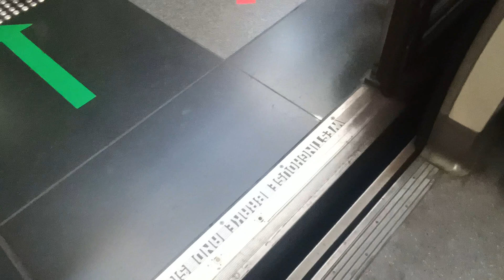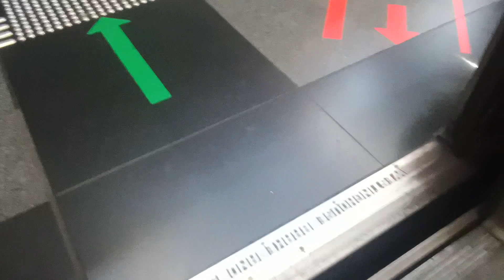[One last time] SMRT KHI C151 [011/012] (Novena → Orchard)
Date & time filmed: 21 January 2022, 14:10
Train Model: Kawasaki Heavy Industries C151
Train Run: 409
Depot of Origin: Ulu Pandan Depot
Final Destination Depot: Bishan Depot
Carriage filmed at: 2012 A4/B4
AM/PM/Full Day: Full Day Service (replaced by 035/036)

After doing TR435 yesterday and ended up in UPD, this trainset still went ahead to do NSL Full Day again. Probably the last time that it steps on NSL for the time being. Strong Motor on car 2012 A4.

During the PM Rush Hours, it got replaced
by 035/036, and headed over to BSD. Guess it wants to stay on NSL for a bit more longer.